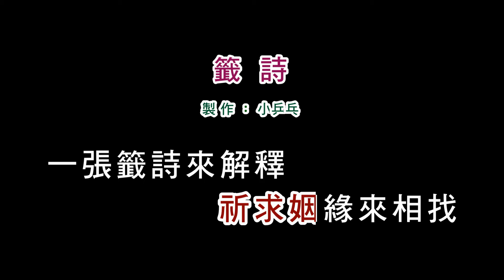(演唱版)蔡秋鳳-籤詩(DIY卡拉OK字幕)